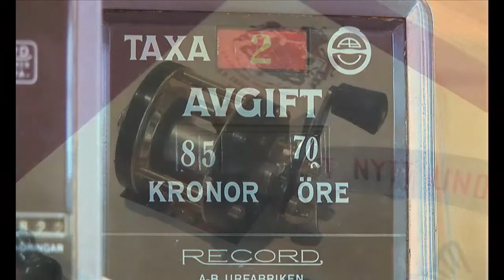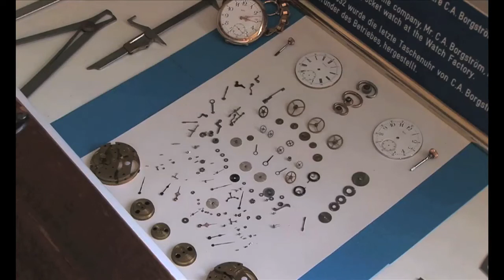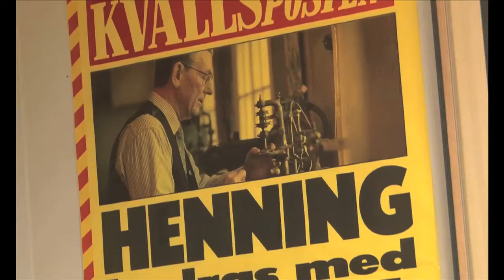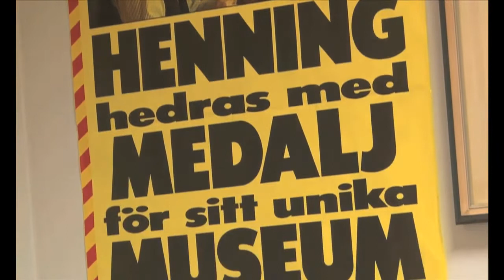ABU museéts guide Henning Karlsson visar museét i Svängsta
Guiden och skaparen av ABU miseét i Svängsta Henning Karlsson berättar och visar maskinerna i museét.
Jag gör mina filmer utan någon budget eller stöd - helt ideellt - vill du stödja mina nya projekt framöver swisha gärna ett mindre belopp till 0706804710.
Stort Tack !